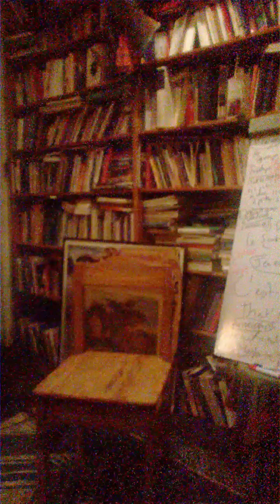Jacques Halbronn Sur le film "Credo" et l'entre soi théologique sur la place "publique"